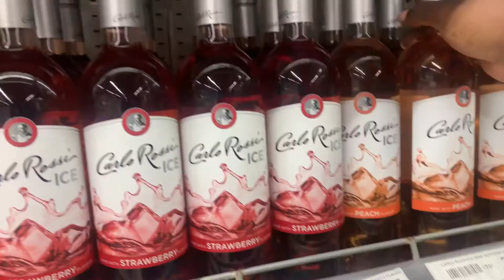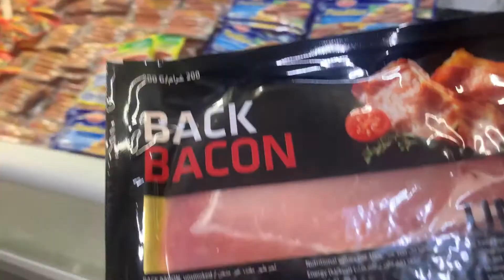LAGOS VLOG | SOFT LIFE | Come Shopping With Us | Best Amala Spot In Lagos | Childhood Games Night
A CRAZY & SUPER LITT DAY IN THE LIFE LAGOS VLOG | COME SHOPPING WITH US | BEST AMALA SPOT IN LAGOS

Don’t forget to stay easy breezy and beautiful XX

Ibadan, Nigeria

I’m 29 years old, my birthday is December 6th

I use Canon 700d for my main videos and I vlog with IPhone XR

Living in Ibadan
Living in Ibadan Nigeria
Ibadan
Ibadan vlog
Life in Ibadan
Life in Ibadan vlog
Come shopping with me in Ibadan
Ibadan market
Street food in Ibadan
Cost of living in Ibadan
Transportation in Ibadan
Ibadan living
Properties in Ibadan
Living In Lagos
Amala joint In Lagos
Best amala spot in Lagos
Amala in Ibadan
Lagos living
Lagos vlog